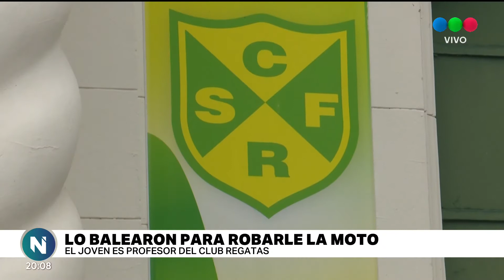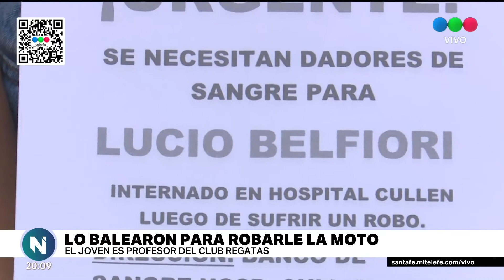Lo balearon para robarle la moto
El joven es profesor del Club Regatas